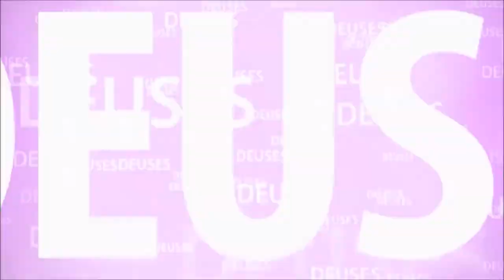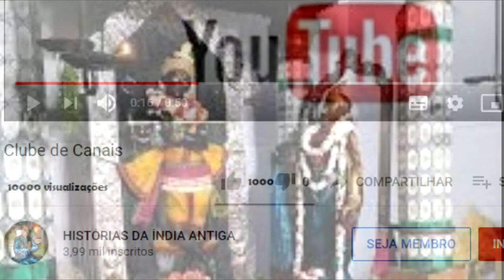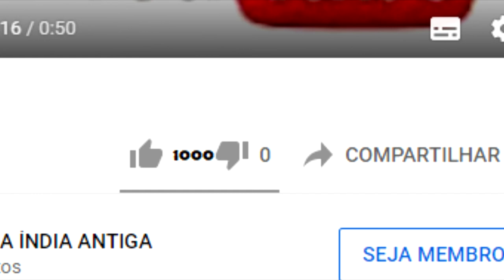A HISTÓRIA DA DEIDADE CHAMADA SAKSI GOPAL GOPALA TESTEMUNHA